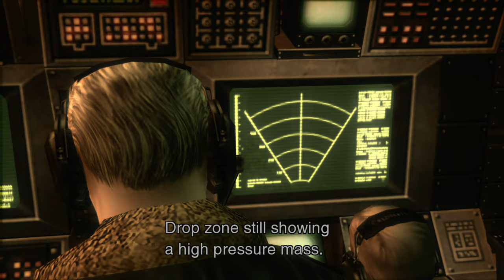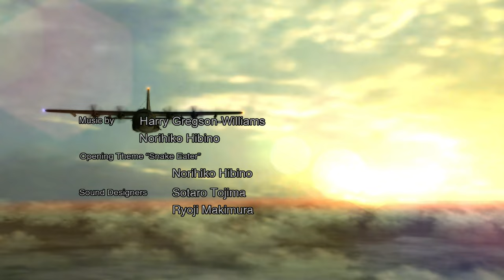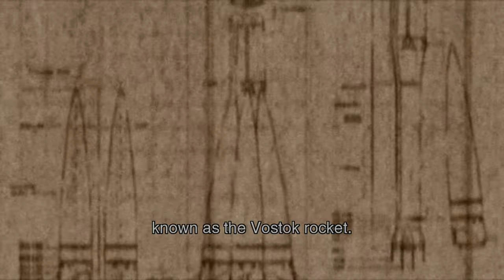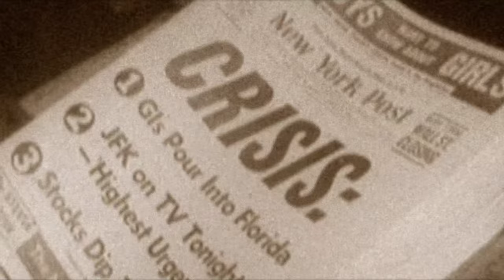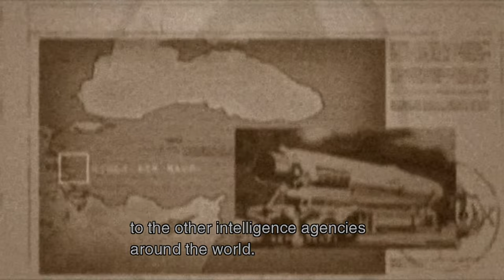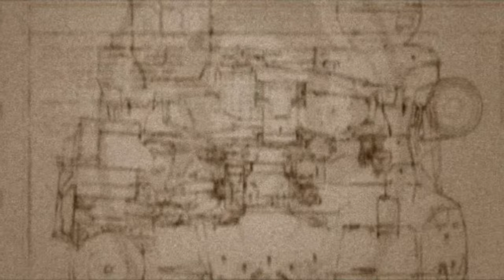Metal Gear Solid 3 Xbox Series X Gameplay [Metal Gear Solid HD Edition]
Metal Gear Solid 3 Xbox Series X Gameplay as part of this HD Collection that provided two options for play. This is subtitled Sons of Liberty, featuring Snake attempting to perform intense stealth across a very cinematic heavy experience of action. Xbox Store [Ad]. This has a heavy focus on stealth, narrative moments and over the top cinematics that scream Hideo Kojima as it splashes the name across the screen in almost every aspect of what's going on.

Metal Gear Solid 3 Xbox Series X Gameplay of this action packed sequel entry providing many stealth missions, objectives and goals to accomplish across a range of unique scenarios. It'll be challenging, filled with surprises and of course one rather epic time for sure as you try to make it through the world from the perspective of the Snake.

MetalGear Solid 3 XboxSeriesX Gameplay of this HD Collection game. It features one of the titles looking smooth and better than you've ever seen it prior which is kind of unique for fans of the title on the platform.

It's definitely one wild time, featuring a range of locations and ways to play as you coordinate stealth in order to be the best hidden soldier out there in the high tech battlefield that makes up this series, you know. The ultimate best Metal Gear Solid 3 Xbox Series X review and gameplay.